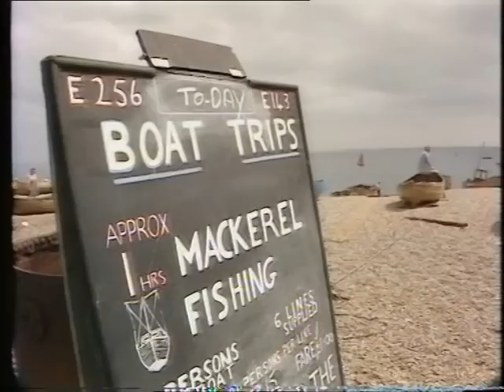Sidmouth - Devon - 1979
The Devonshire seaside town of Sidmouth, which grew in popularity during the Georgian and Victorian periods.
First Shown in: 07/02/1980
Quote: VT22351